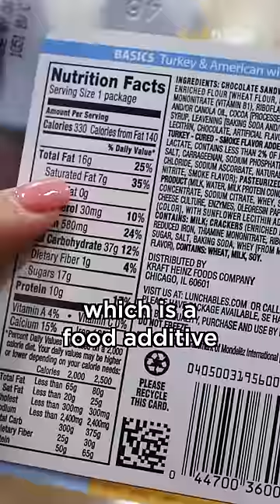The Sneaky Food Trap #157